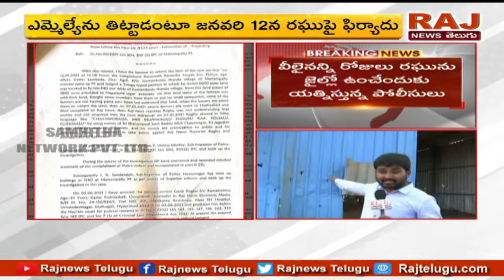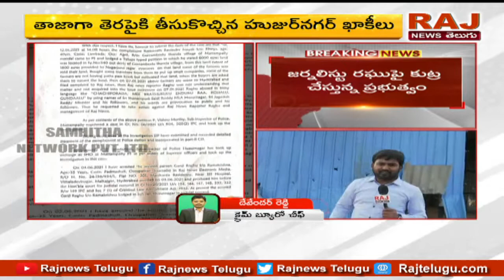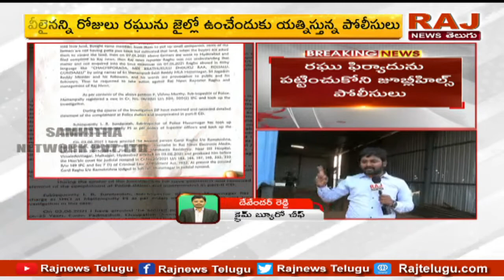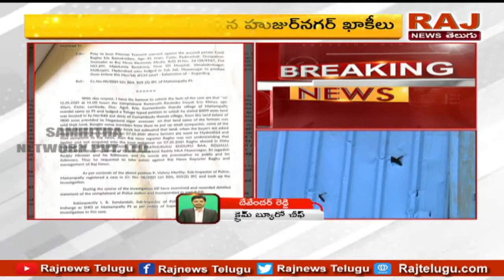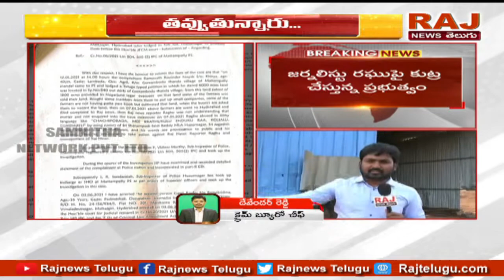జర్నలిస్ట్ రఘుపై మరో కేసు | Another Case Filed on Journalist Raghu | Raj News Telugu